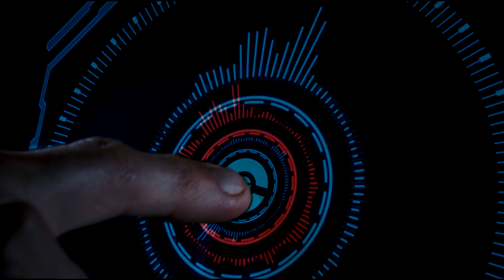imax cliffhanger flat